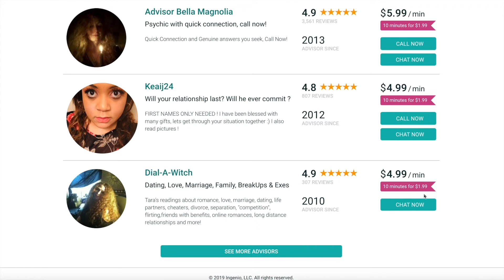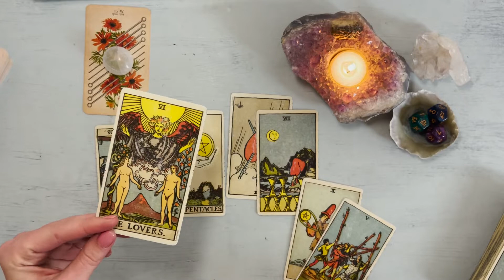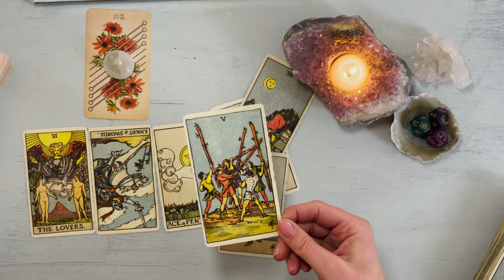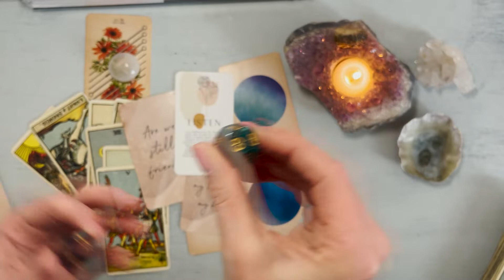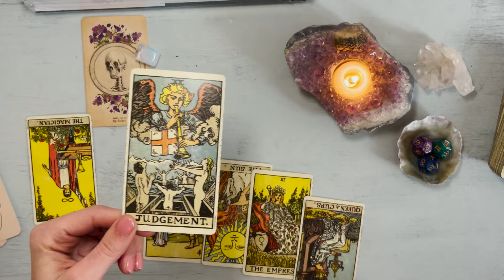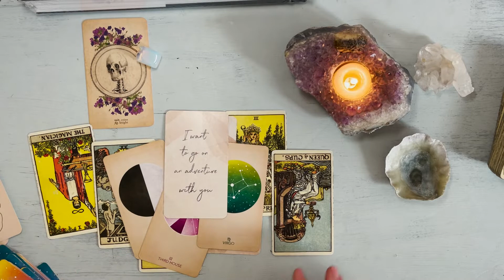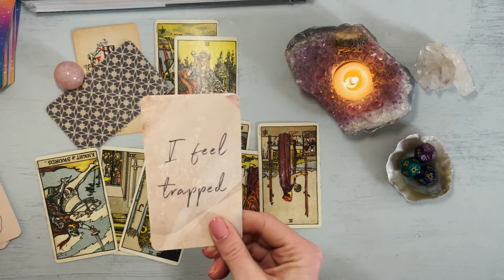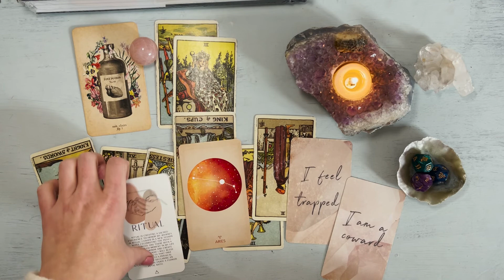Their True Feelings + Intentions 🔮 PICK-A-CARD Tarot Reading 🔮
What are their TRUE intentions and feelings? How does your person really feel about you? Timestamps below...

TIMESTAMPS
Pick A Card - 1:00
Pile 1 - 1:15
Pile 2 - 18:47
Pile 3 - 28:06

DECKS USED
Antique Anatomy Tarot Deck
Smith-Waite Centennial Deck
Arcana of Astrology Oracle Deck